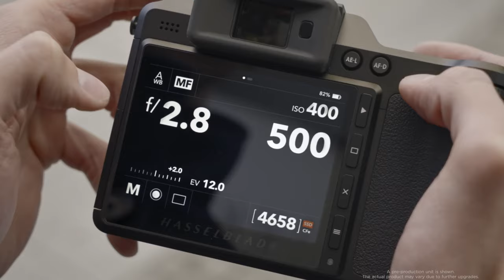HASSELBLAD X2D 100C AF